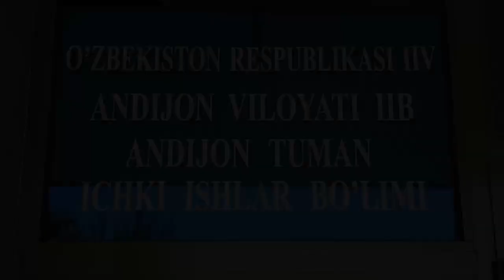Andijon hamda Izboskan tumanlarining IIB xodimlari uchun o‘quv mashg‘ulotlari o‘tkazildi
Joriy yilning 25-mart kuni
O‘zbekiston Respublikasi IIV Jamoat xavfsizligi departamenti hamda Maʼnaviy-maʼrifiy ishlar va kadrlar bilan taʼminlash departamenti rahbariyati huzurida o‘tkazilgan videoselektor yig‘ilishida bir qator vazifalar belgilab berilgan edi.

Ushbu vazifalar ijrosini taʼminlash maqsadida Andijon hamda Izboskan tumanlarining IIB xodimlari uchun tasdiqlangan reja dasturga asosan o‘quv mashgʻulotlari tashkil etildi.